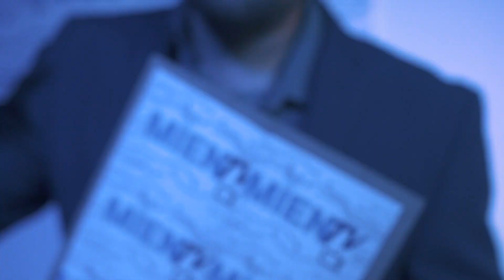SCR-Noticiario Mien'tv X ZKT1 TRIBU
Mcs :
electronmagneto
Raptor la serpiente visionaria
Mr leyn
Matiaz b.e
Sistema407
Piterponx

Actores :
Sakmo
Collao nativo
Criminal crisis
Alan sd
Venus
Rola
Rey roe
Camilo moscoso

Maquillaje :
Highmusa

Direccion de arte :
Raiz
Electron
Mrleyn
Highmusa

Iluminacion y escenografia:

Francisfrans